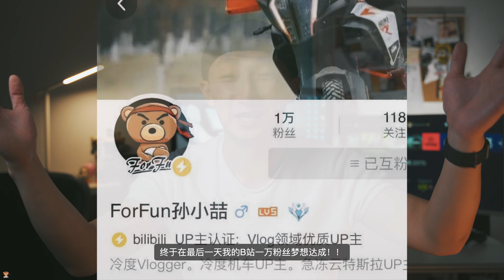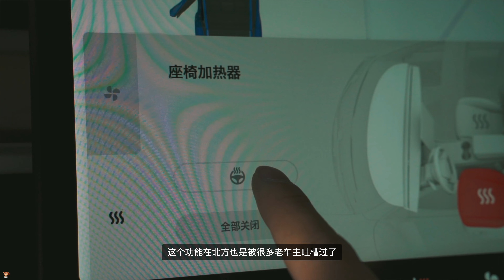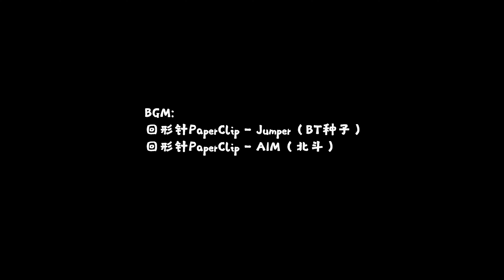不再等等党！来看看我的Model Y中国制造版本